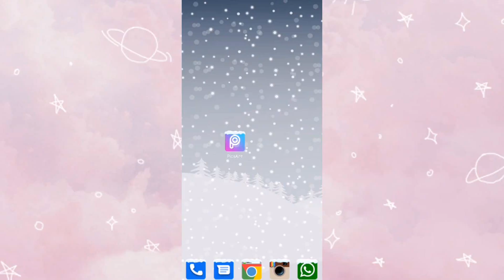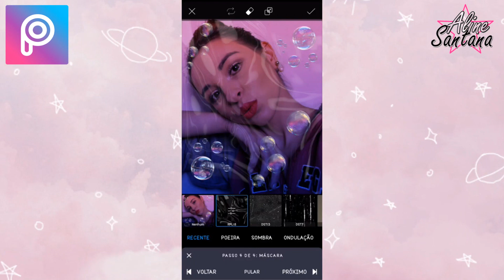📱 COMO USAR A FERRAMENTA REPLAY DO PICSART | ALINE SANTANA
Oi galera!
Hoje eu vou ensinar pra vocês como usar a ferramenta replay do aplicativo picsart, é muito fácil de usar e tem vários tutoriais super legais, com essa ferramenta replay do picsart você consegue fazer uma edição rápida usando os tutoriais simples e lindos que os usuários da plataforma criam.

EDITOR DE FOTOS: PICSART

Olá meu nome é Aline Santana!
Tenho como objetivo mostrar que qualquer pessoa pode tirar fotos incríveis usando diversos aplicativos de edição, mostro também os truques e dicas de fotos que estão bombando nas redes sociais, poses infalíveis para arrasar nas fotos, como eu edito minhas fotos usando presets e filtros e ideias de cenários feitos em casa chamativos para transformar a sua casa em um verdadeiro estúdio de fotos e vídeos. Basicamente tudo o que envolve o mundo da fotografia.